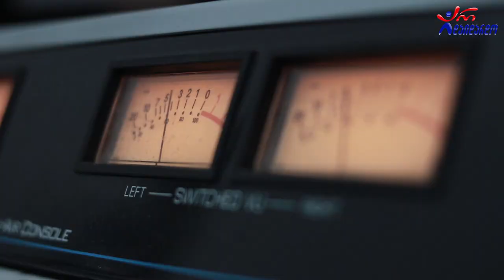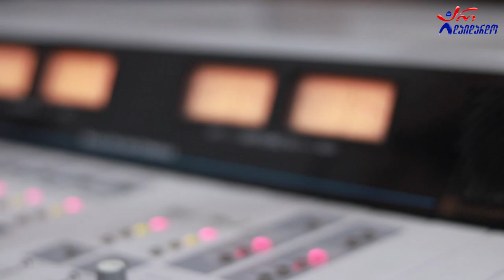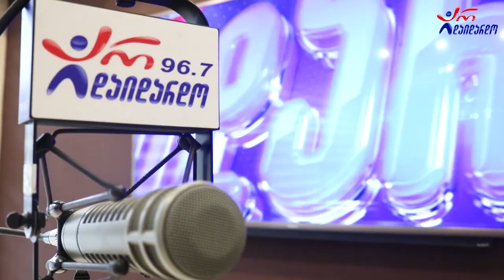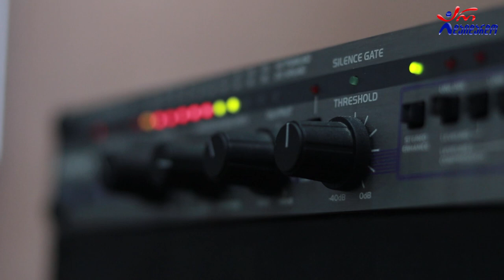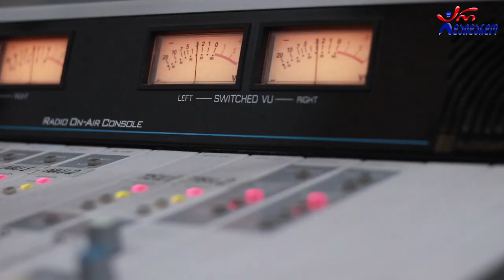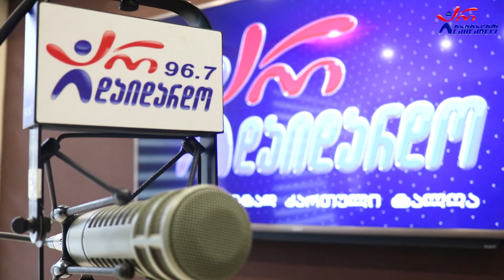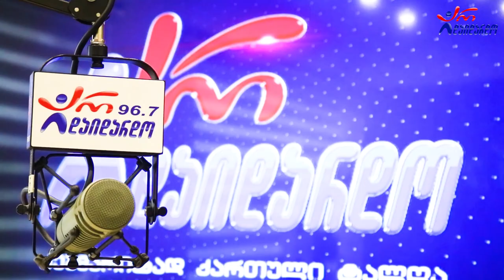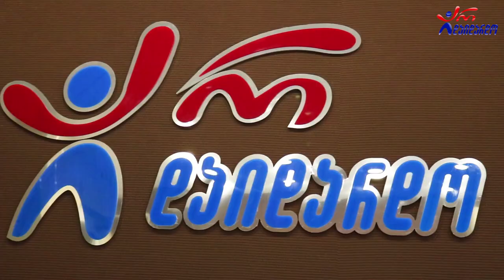"გზაჯვარედინი". მეჩვიდმეტე გადაცემა - ანზორ ოდიშარიასა და თაკო მელიქიშვილთან ერთად. 22.06.2022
2022 წ.  22 ივნისი
☛ ოთხშაბათი - 17:00. გადაცემა "გზაჯვარედინი" ანზორ ოდიშარიასა და თაკო მელიქიშვილთან ერთად. მეჩვიდმეტე გადაცემა